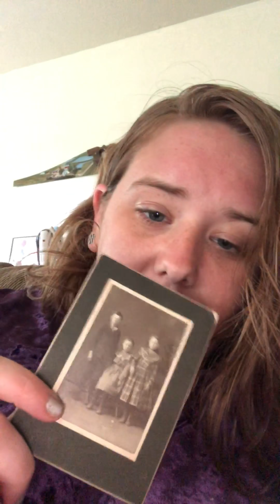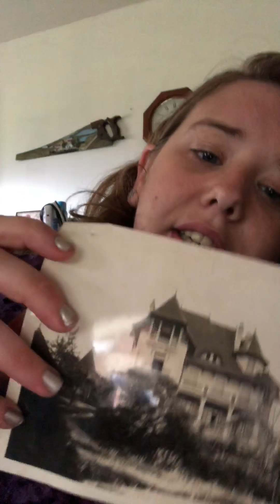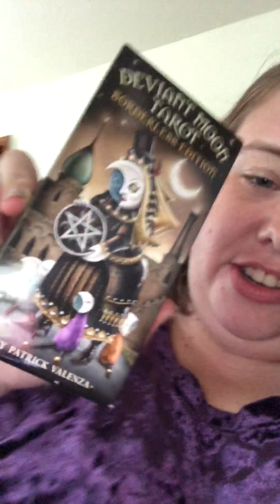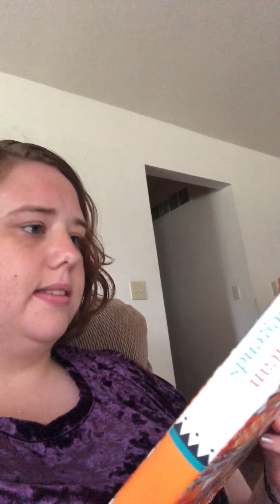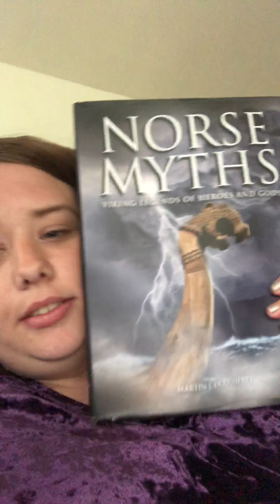Book and unique item haul